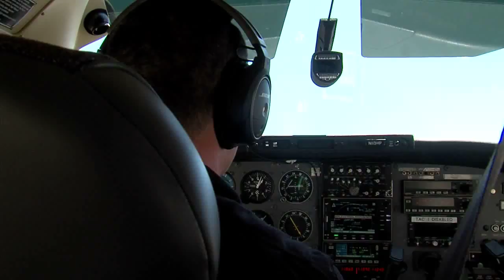OSP Fly-Along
Ohio State Patrol flying over Medina County looking for speeders.